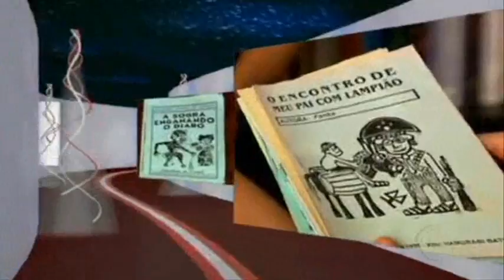Salgueiro 2012 - Samba e Enredo - Galdinosaqua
Enredo e Samba do Salgueiro
O carnavalesco Renato Lage, do Salgueiro, fala sobre o enredo da escola de samba, que terá como tema a literatura de cordel, fazendo uma homenagem aos poetas populares. Conheça o samba da agremiação.